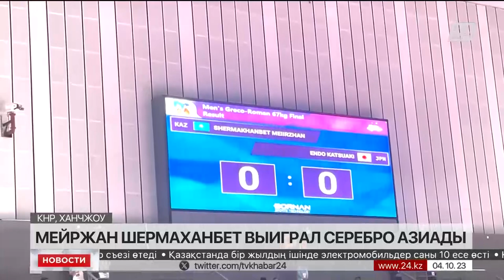Казахстанец Мейржан Шермаханбет выиграл «серебро» Азиады по греко-римской борьбе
Казахстанец Мейржан Шермаханбет завоевал серебряную медаль Азиатских игр в Ханчжоу, передаёт «Хабар 24».